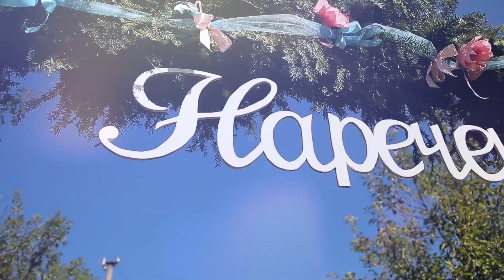Весільний Кліп Миколи і Роксолани\ весілля в Перлині Карпат \ відеозйомка 0674798236 Рожнятів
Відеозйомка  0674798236